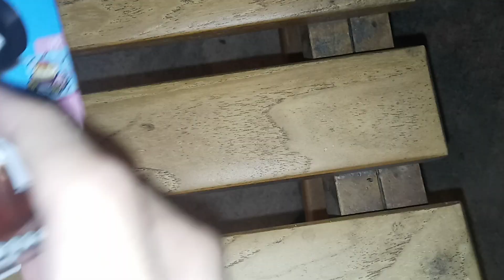6879: Unboxing a Hot Wheels Car on the wooden bench near Claim Jumper @ South Coast Plaza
This is my first time unboxing a Hot Wheels car on these benches. I last filmed these back in December before construction started for the Hot Wheel Complex.

Filmed: Friday September 1, 2023